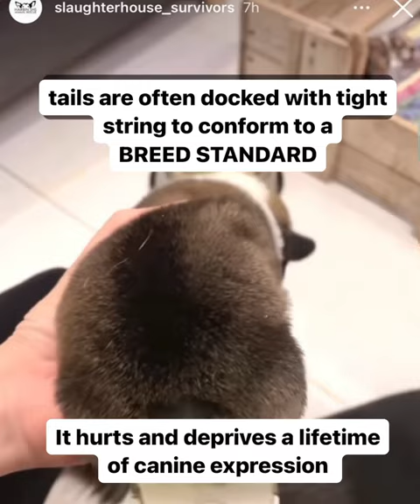Did You Know Corgis Are Born With Tails? But…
Did you know Corgi’s are born with tails? But…

they are often docked to conform to a Breed Standard causing the puppy pain and depriving them a lifetime of canine expression. Tail docking is banned in the UK. In the USA, the AKC states corgi tails must be, “as short as possible without being indented.”

China has no animal welfare laws and corgis are one of the most slaughtered breeds for human consumption due to the corgi’s popularity, causing puppy mill breeding with “surplus” puppies sold by breeders to meat traders, along with their older no longer breed-able dogs.

(It is LEGAL to EAT dog meat in China, but ILLEGAL to SELL dog meat in China, but China’s dog meat trade continues in every city.)

Tail docking video clip posted by @slaughterhouse_survivors who save many dogs from China’s dog meat trade including my own dog, Sumo.

AFTERTHOUGHT: I’ve never seen a corgi with a tail in art, but often see their rear ends emphasized in both art and popular culture.

What are your thoughts on tail docking and corgi art focusing on their butts?

(The two corgis of the late Queen who were at her funeral, had tails.)